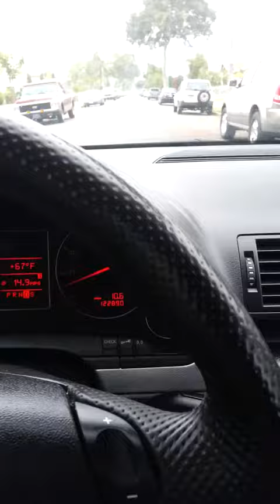Vincent's first day of skool.